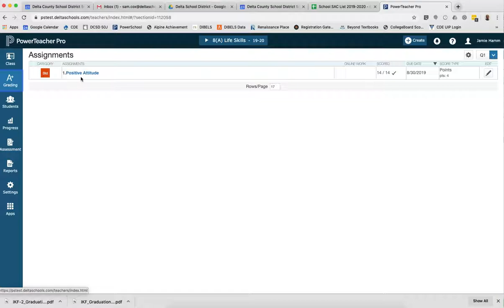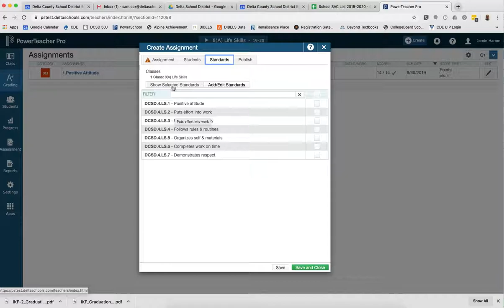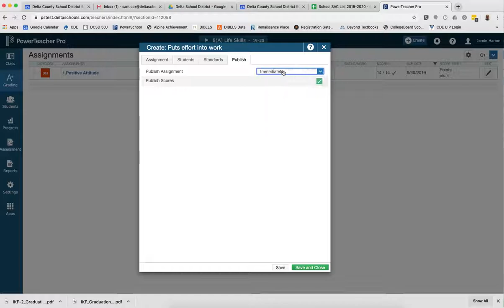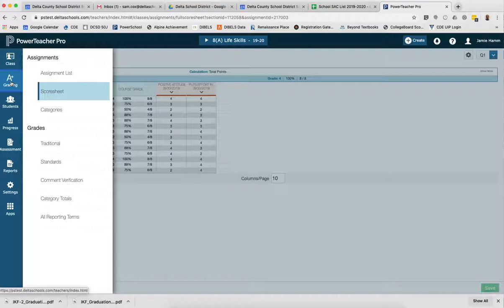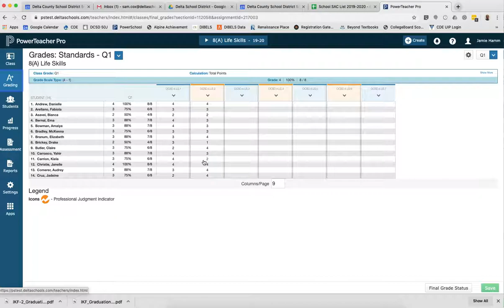Gradebook - Entering Life Skills Grades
This is a walkthrough on entering Life Skills grades in Powerschool PowerTeacher Pro Gradebook for Delta County School District Teachers.